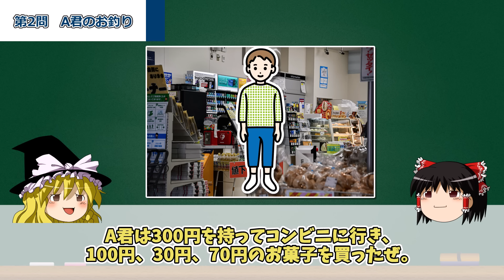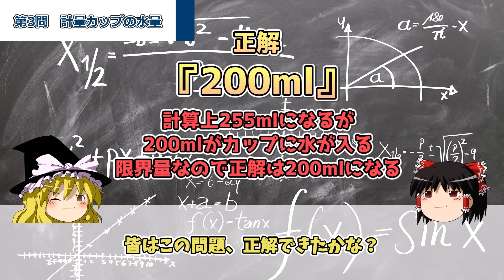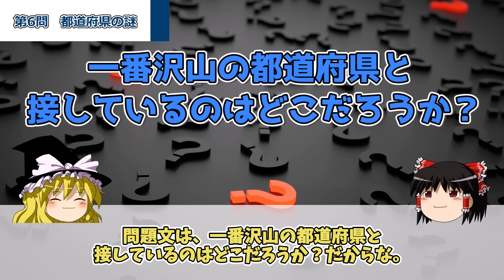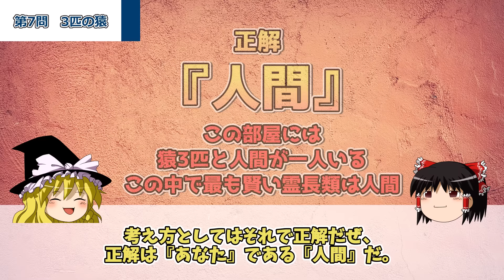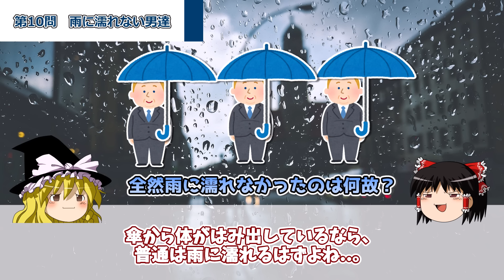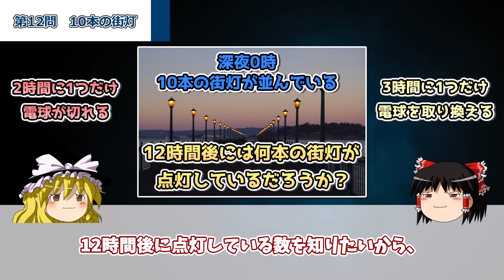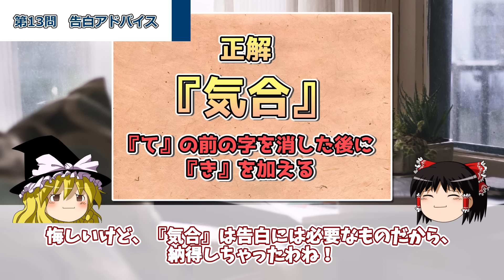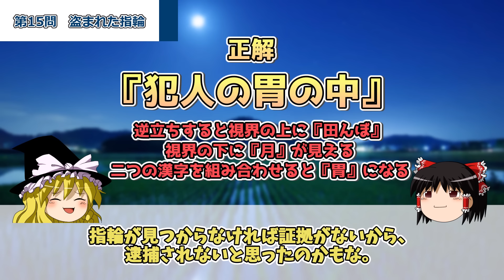【騙されすぎ注意！】99％の人が引っかかるクイズ15選【第3弾】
今回の動画では『99％の人が引っかかるクイズ15選』を紹介していくぞ！
頭の柔軟性に自信のある人はぜひチャレンジしてみてほしいぜ。
脳に刺激を与えることで、IQは向上していくから、ぜひ他の動画のクイズにも挑戦してみてくれ♪